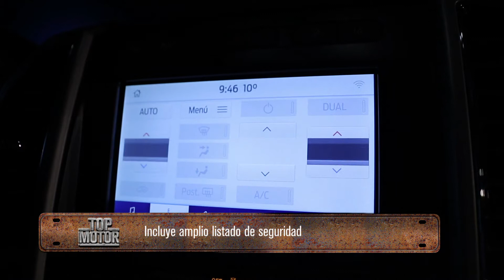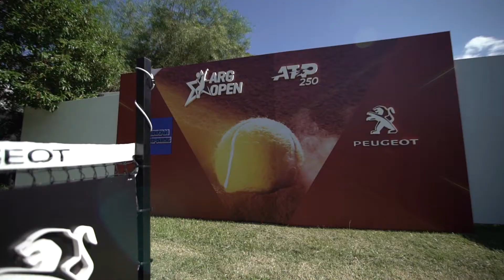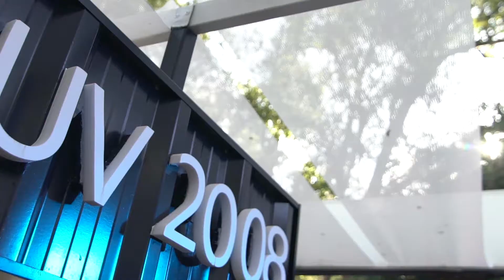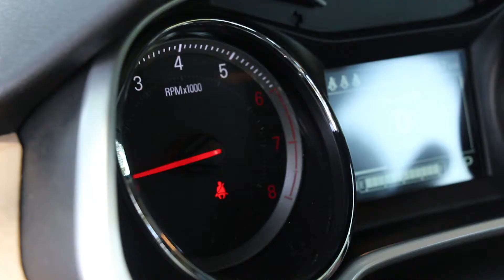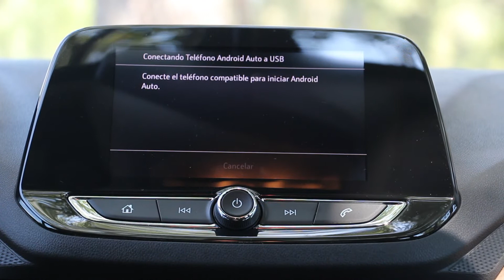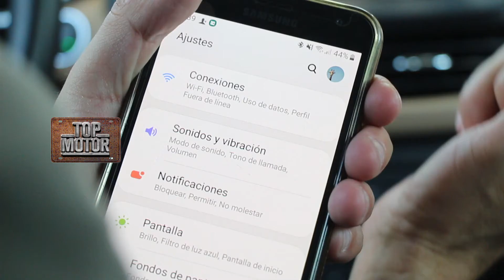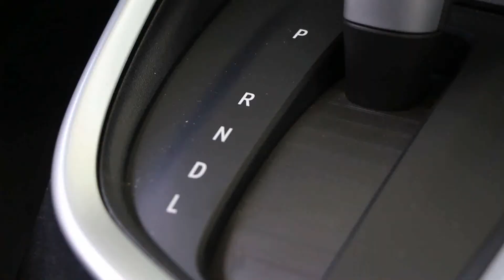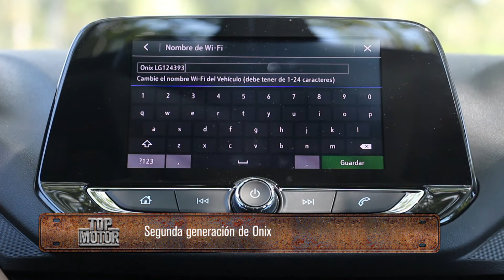Chevrolet Onix hatch 1.0 AT Premier. Ford F150, lanzamiento. Peugeot y el tenis en el ATP de Bs.As.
Probamos el nuevo Chevrolet Onix hatch con el motor turbo 1.0 y equipamiento full. La Ford F150 completa su gama con la llegada de la edición Lariat Luxury con un V8 de 400 CV. Y también te contamos cómo Peugeot acompañó al ATP de Buenos Aires de tenis con su familia SUV.  Top Motor programa Nº 138